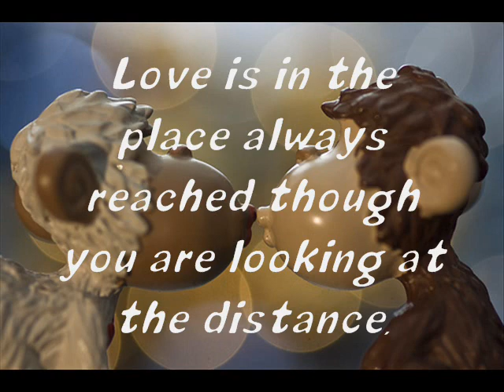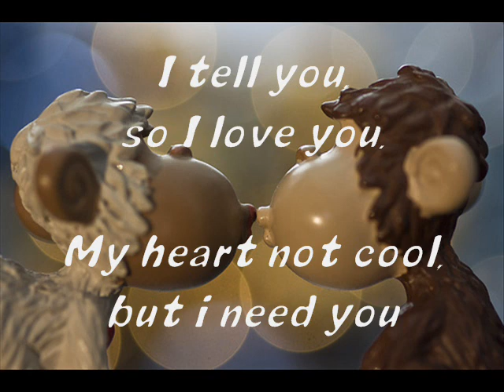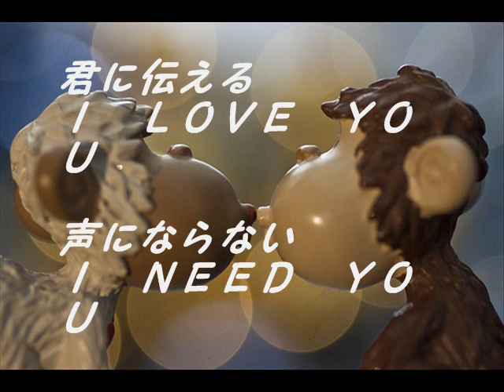mellow moods メロウムード./ by grennwich village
mellow moods